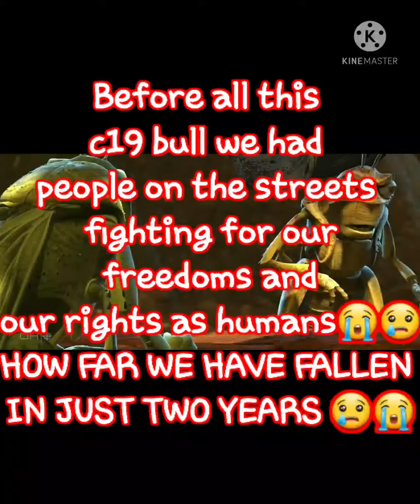There was that ant ☝💚